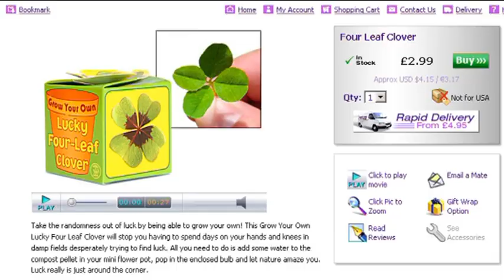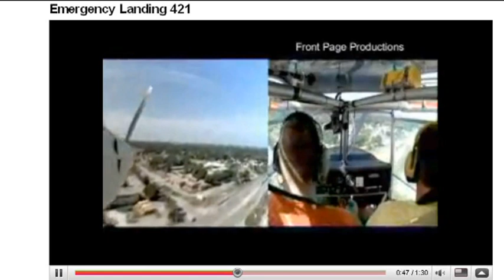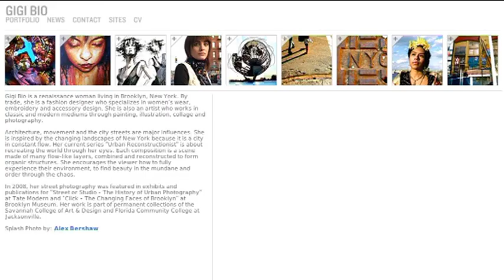königlicher Alptraum | Highway-Notlandung | Wort-Suchbilder